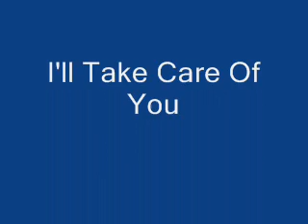Ronnie Milsap - One More Try For Love Track 9 I'll Take Care Of You.wmv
Please Enjoy the Music of a true Legend. This Is Ronnie Milsap At His very Best.